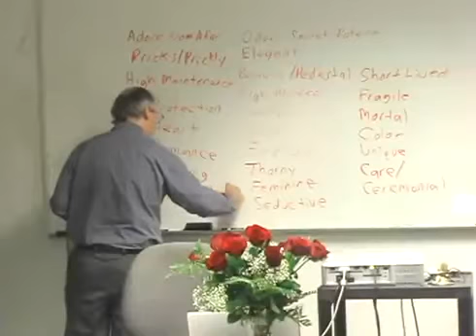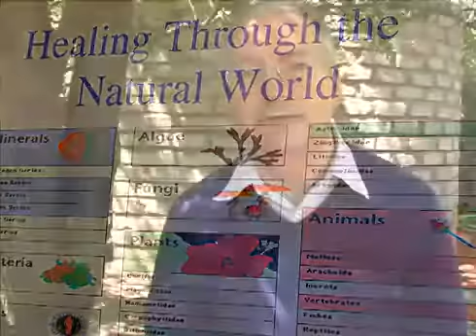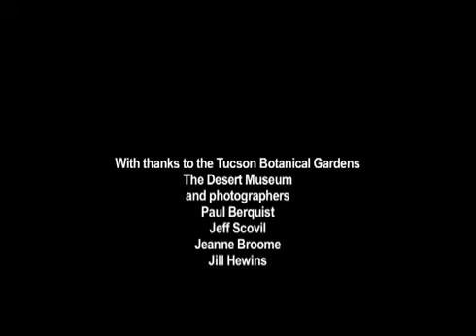American Medical College of H.C.M.Store& School( C.H.C )